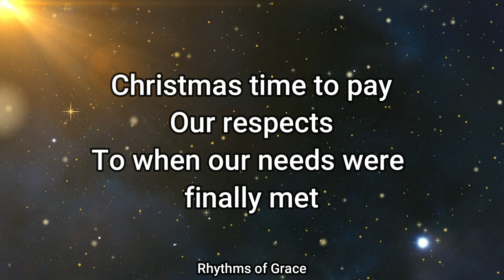Poem by Trinity Bamigboye